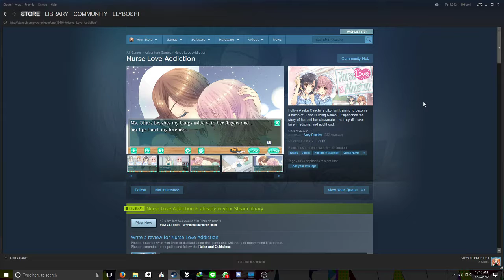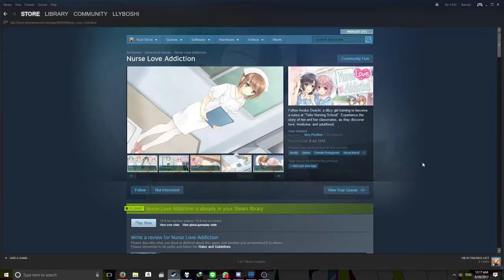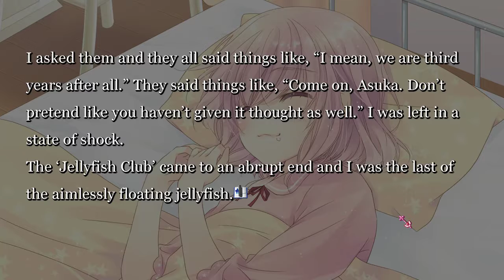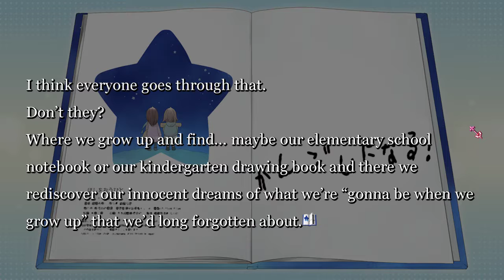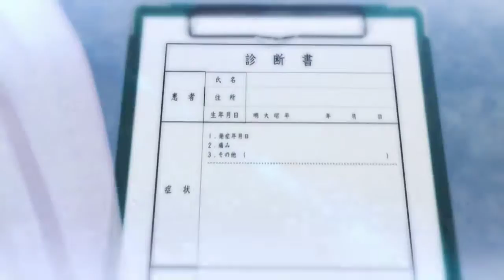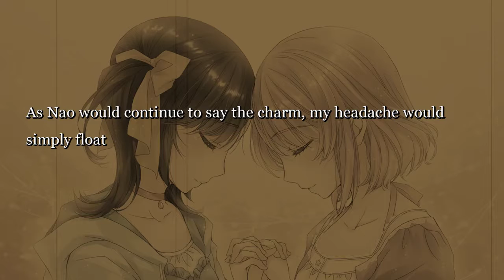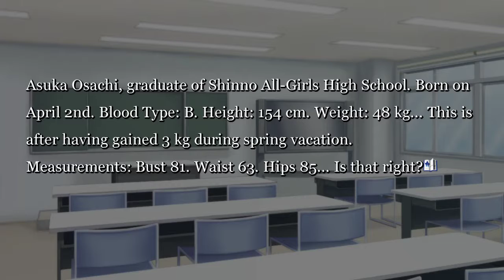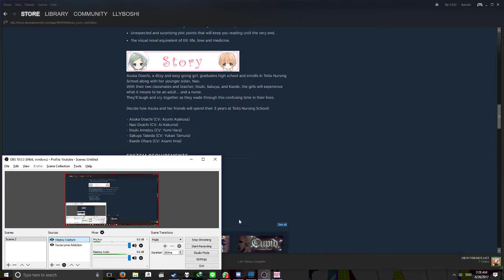Ngetest Let's Play Yuri Game - Nurse Love Addiction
I got it from 'khilaf' Steam Summer Sale 2017 and since I love YURI
I'll try it

- Asuka Osachi (CV: Azumi Asakusa)
- Nao Osachi (CV: Ai Kakuma)
- Itsuki Amatou (CV: Yumi Hara)
- Sakuya Takeda (CV: Yukari Tamura)
- Kaede Ohara (CV: Asami Imai)

3 of 5 is my favorite VA